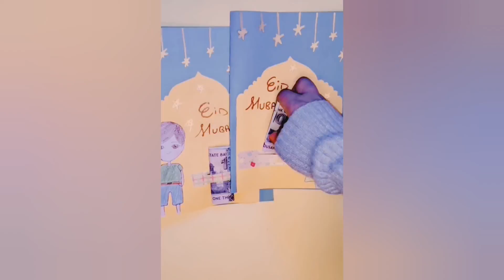DIY EIDI ENVELOPE FOR KIDS